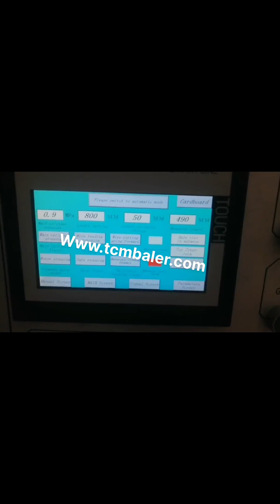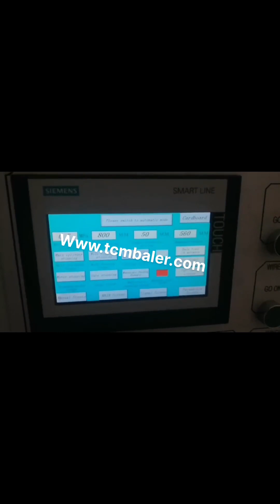semi automatic horizontal baler for corrugated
Fully Automatic Horizontal Corrugated Paper baler Australia, Jordan, Fully Automatic Horizontal Corrugated Paper baler. Our fully automatic horizontal balers are an automated version of our horizontal balers, able to process high volumes of recyclable materials such as paper, cardboard and plastics, ideal for companies with a large amount of daily waste to handle. Horizontal Semi Sudan, automatic Waste Corrugated Paper Gabon, Horizontal Semi, automatic Waste Corrugated Paper Baler Press Machine, Find Complete Details about Horizontal Semi, automatic Waste Corrugated Paper Baler Press Machine,Baler Press Machine,Waste Corrugated Paper Baler Press Machine,Horizontal Semi, automatic Waste Corrugated Paper Baler Press Machine from Punching Machines Supplier or Manufacturer, Shanghai Jiajing Machinery Co., Ltd. Manual Semi Automatic Horizontal Baler Baling Cambodia, Sweden, Manual Semi Automatic Horizontal Baler Baling Machine Corrugated,Cardboard,Boxes, Find Complete Details about Manual Semi Automatic Horizontal Baler Baling Machine Corrugated,Cardboard,Boxes,Semi Automatic Horizontal Hay Baler,Half Automatic Horizontal Baling Machine For Green Straw,Manual Green Straw Bagging Press For Wipers from Other Packaging, Semi Senegal, automatic Corrugated Cardboard Baler Machine Zimbabwe, Semi, automatic Corrugated Cardboard Baler Machine, Find Complete Details about Semi, automatic Corrugated Cardboard Baler Machine,Corrugated Paper Baler Machine,Occ Baler Machine,Old Corrugated Cardboard Baler On Sale from Other Packaging Machines Supplier or Manufacturer, Shanghai Jiajing Machinery Co., Ltd. China Semi Automatic Horizontal Waste Cardboard Serbia, USA, China Semi Automatic Horizontal Waste Cardboard Baler with Hydraulic Press Cylinder, Find details about China Baling Machine, Packing Machine from Semi Automatic Horizontal Waste Cardboard Baler with Hydraulic Press Cylinder, Qingdao Sipingdafa Hello Baler Machinery Co., Ltd. XTpack Horizontal Cardboard Balers Price Austria, China Semi Kuwait, With Open Gate, XTpack semi auto baler for loose materials are used for recycling waste cardboard, paper scraps etc. TXpack horizontal cardboard balers can satisfy your needs. Semi Automatic Horizontal Baler Wholesale Belarus, Malaysia, Alibaba.com offers 1,943 semi automatic horizontal baler products. About 85% of these are other packaging machines, 4% are balers. A wide variety of semi automatic horizontal baler options are available to you, such as apparel, textiles, and food. Horizontal Corrugated Carton Baler Kenya, Horizontal Guinea, Alibaba.com offers 142 horizontal corrugated carton baler products. About 72% of these are other packaging machines, 14% are balers, and 9% are waste management. A wide variety of horizontal corrugated carton baler options are available to you, such as machinery hardware, apparel, and food. Horizontal Baler Belgium, Fully Auto Horizontal Baler Madagascar, The horizontal baler we provide includes fully auto horizontal baler, semi auto horizontal baler. For more bagging baler machine, briquetting press machine, you can browse our website., Fully Automatic Horizontal Baler for Waster Paper. Fully Automatic Horizontal Corrugated Paper baler. Energy Saving Automatic Scrap Cardboard Recycling, Semi Automatic Baler Brazil, Horizontal Semi Portugal, Semi automatic baler machines are larger recycling baling machines that can be continuously fed with material either manually, by automatic conveyor, or cyclone system. Therefore, these horizontal baling presses are ideal for larger quantities of recyclables, China Horizontal semi Canada, automatic hydraulic baler Finland, HydraulicCompressBaler. Vertical Baler; Semi, Automatic Horizontal Baler; Automatic Horizontal Baler; Metal Baler; Press Bagging Machine; Block Making Machine; Living Dedicated Tire Baler; Textile, Clothes, Baler; Waste Paper Cardboard Baler; Corrugated Discharge System; Color Boxes Waste Discharge System; Paper, Full process of full automatic baler with vacuum Botswana, Syria, Vertical Balers Horizontal Balers Solution. Cardboard Baler with Cross Cylinder; Cans, PET Bottle Balers;, Semi, Automatic Balers With Open Gate; Large, Medium and Small sized Semi, Automatic Balers With Closed Gate, Full process of full automatic baler with vacuum system in Corrugated factory. Prev, , China Semi Trinidad and Tobago, Auto Horizontal Hydraulic Scrap Baler